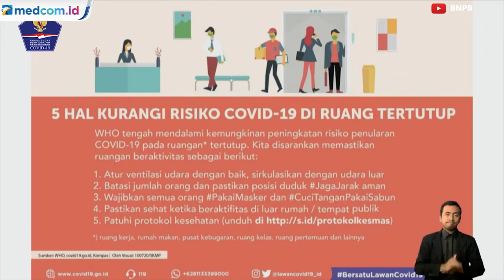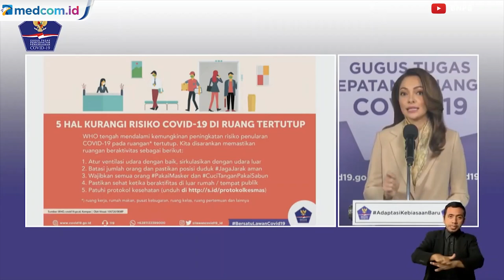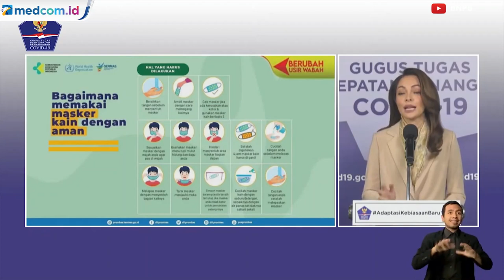Lima Cara Cegah Penularan COVID-19 di Ruangan Tertutup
Sejumlah ilmuwan mengklaim virus korona COVID-19 bisa menular lewat udara. Organisasi kesehatan dunia (WHO) mengakui bukti-bukti bermunculan dan akan mempelajari lebih lanjut. Dalam ruangan tertutup, virus korona juga bisa melayang-layang lebih lama dalam bentuk mikrodroplet yang lebih kecil dan ringan dibanding droplet biasa.

Anggota tim komunikasi publik gugus tugas percepatan penanganan COVID-19, dr Reisa Broto Asmoro, mengatakan ada beberapa cara untuk mengurangi risiko COVID-19 menyebar melalui udara di ruangan tertutup.

Apa sajakah cara pencegahannya? Simak video berikut ini!